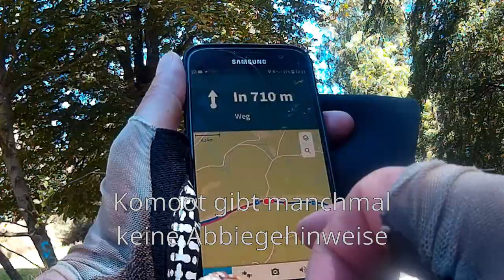Kacheln - Der Film (Teil 4)